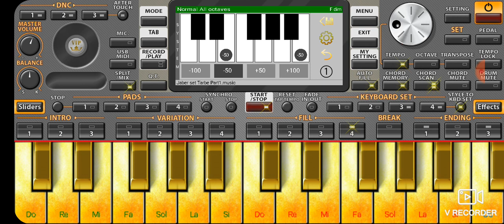أنا بسأل النجوم كل ليلة عليك